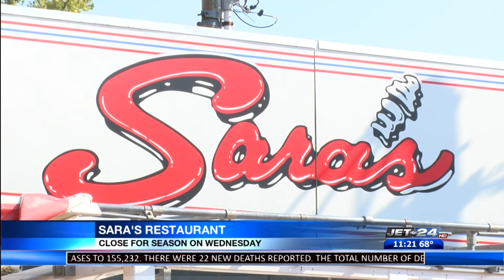Jet 24 Action News at 11:00 p.m. PART 2 (9-27-2020)